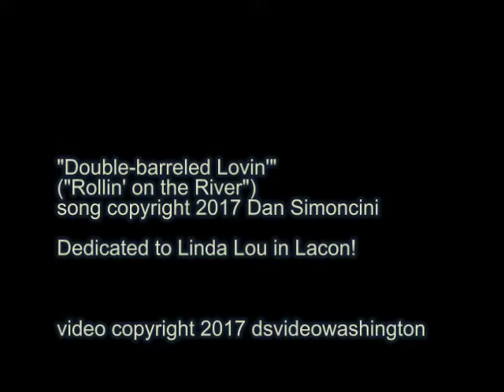Earp's 4/19/17 Breeds + DS "Rollin' on the River"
This is also known as "Double-barreled Lovin'". This is dedicated to Linda Lou in Lacon!